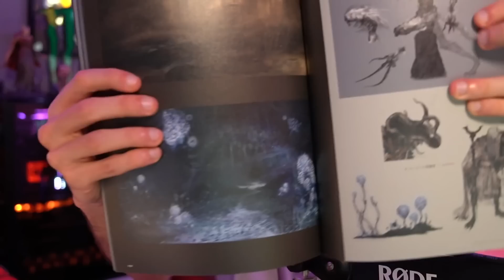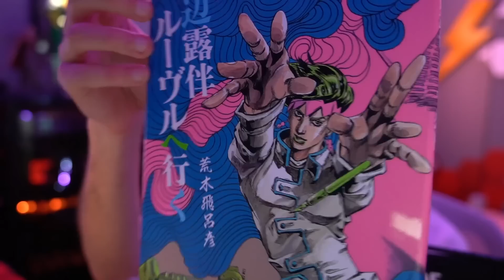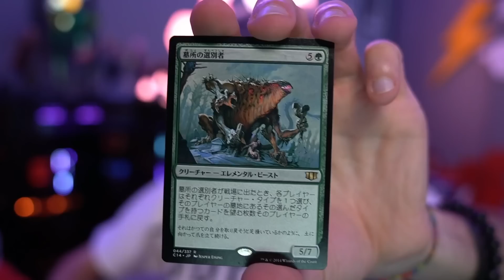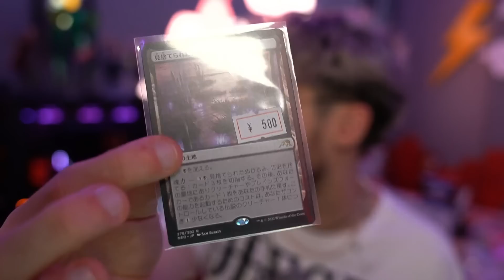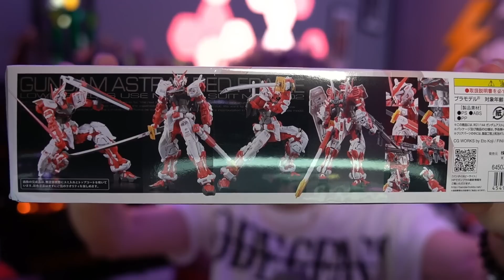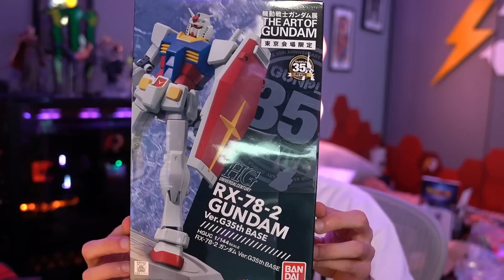UNBOXING dei miei ACQUISTI in GIAPPONE 🎌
Vi aspetto in LIVE tutti i giorni sul mio canale Twitch!

➤ IL MIO LIBRO:
È da tanto che ci stiamo lavorando boys...finalmente è uscito il mio libro ed è disponibile su Amazon e in libreria! Se desideri ordinarlo clicca qui ➜

➤ LIVE STREAMING:
Se volete supportarmi o fare semplicemente un saluto vi ricordo che vado in LIVE su Twitch tutti i giorni dal pomeriggio presto fino a sera!

➤ PERIFERICHE:
Se vuoi conoscere il mio setup o crearne uno che si addica alle tue esigenze o budget, visita il sito Creative Setup, portale creato in collaborazione con Creative Army e consigliato da me, Marza e Zano. Insomma, se stavate pensando di creare un PC, avete trovato il vostro paradiso! Per avere più info clicca questo link ➜